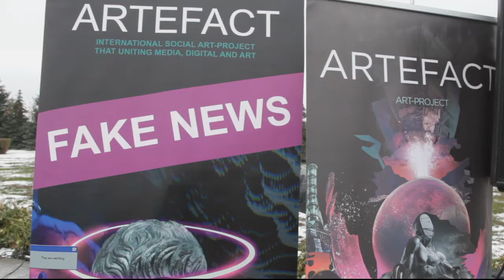У центрі Прип’яті встановили “цифрову” скульптуру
У центрі Прип’яті в четвер, 22 листопада, активували масштабну інтерактивну діджитал-скульптуру в межах міжнародного арт-проекту ARTEFACT.

“ARTEFACT “ожив” у Прип'яті лише на день, щоби поспілкуватися з присутніми за допомогою штучного інтелекту”, - кажуть автори проекту.

Арт-проект за участю українських та іноземних митців єднає медіа, digital та арт.

Музичний супровід до скульптури створив Крістоф Етьє у колаборації з українським медіамитцем RASSVET.
Санудтрек було створено на основі бібліотеки “Звуки Чорнобиля”, яку команда арт-проекту записала в зоні відчуження.

Сама скульптура являє собою величезну зірку зі світловими панелями, підвішену на крані екскаватора посеред центральної площі міста Прип’ять.

“Активована” у цілковитій темряві мертвого міста інсталяція створювала малюнки із лазерних променів на стінах напівзруйнованих будівель.

Надалі організатори проекту планують створити документальний фільм  ARTEFACT, залучити скульптуру до культурних подій у Києві, зрештою, відправити її у подорож світом, щоб залучити світове суспільство до проблематики проекту.

Метою культурно-соціального арт-проекту є привернення уваги громадськості до проблеми усвідомленого споживання і поширення інформації та навчити людей ''фільтрувати'' її.
Проект порушує важливі проблеми інформаційної епохи — фейкові новини, маніпулювання інформацією, медіаграмотність.

Символізм скульптури, кажуть автори, містить відсилання до повісті братів Стругацьких «Пікнік на узбіччі» і до її екранізації від Тарковського «Сталкер».

Проект створювався за підтримки Українського культурного фонду, Держагентства з управління зоною відчуження, Мінінформполітики та Міністерства екології та природних ресурсів.